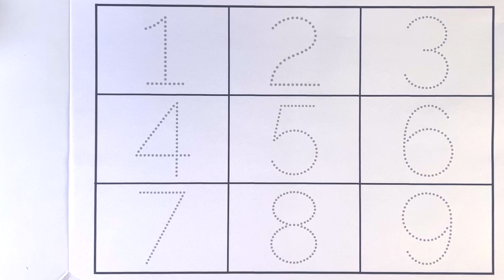1 2 3 Alphabets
Daily learn,
abc song,
abcd,
Numbers Names,
english alphabets,
Alphabet Song,
Kids Channel India,
Hindi Rhymes,
वर्णमाला,
Ginti,
Varnamala Geet,
Varnamala,
Alphabet Song,
Kids Channel India,
Hindi Rhymes,
वर्णमाला,
Ginti,
A se anar song,
Varnamala Geet,
Varnamala,
Ti Vi Ko tv channel में बच्चों आपका स्वागत है इस channel को बनाने का उद्देश्य बच्चों को रोज सिखाया जाये, abcd ,123, one ,two ,three etc, class play , Nursery to